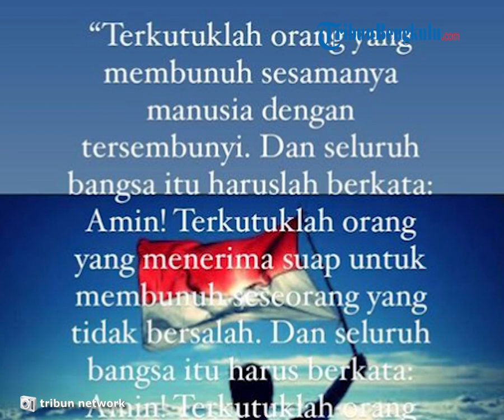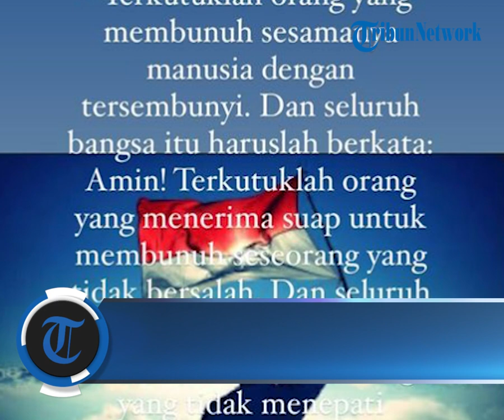Pilu Ratapan Orangtua Brigadir J, Lama Berjuang, Kini Ferdy Sambo Malah Dapat Diskon Hukuman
Keputusan Mahkamah Agung ini tentu saja membuat banyak orang syok dan tak menyangka.